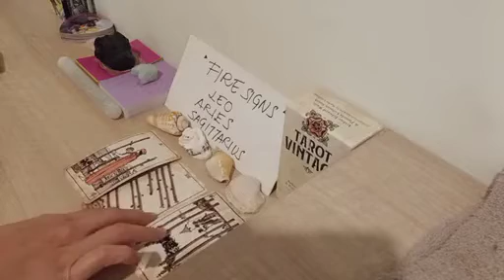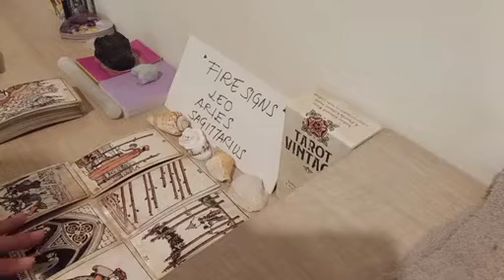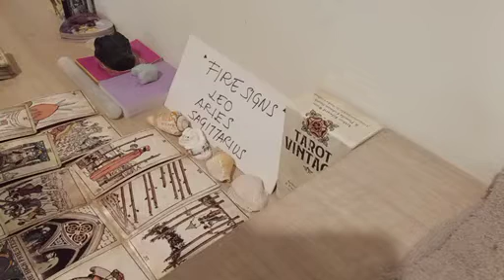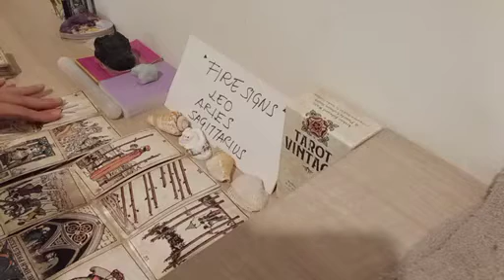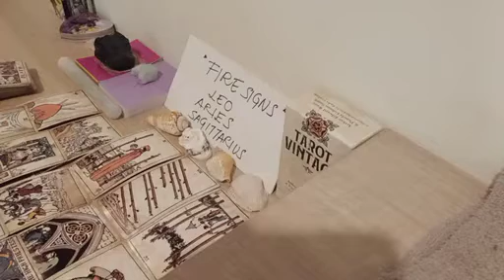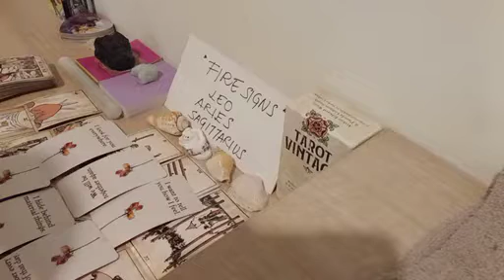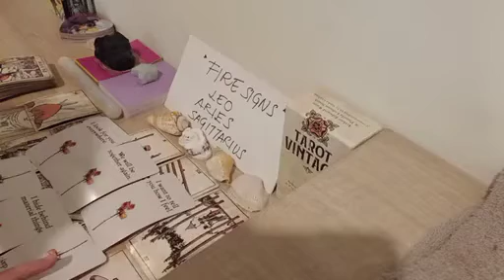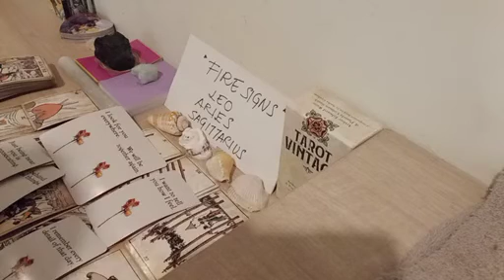SAGITTARIUS 🤯 THEY'RE THINKING HEAVILY ABOUT U NOW BECAUSE 😱 DECEMBER 2022 LOVE MONEY TAROT GUIDE